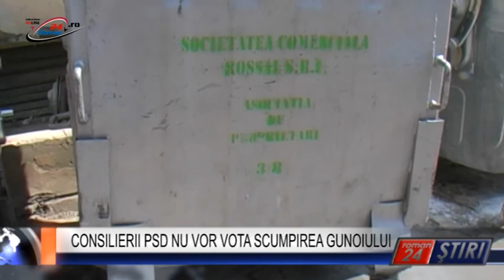CONSILIERII PSD NU VOR VOTA SCUMPIREA GUNOIULUI